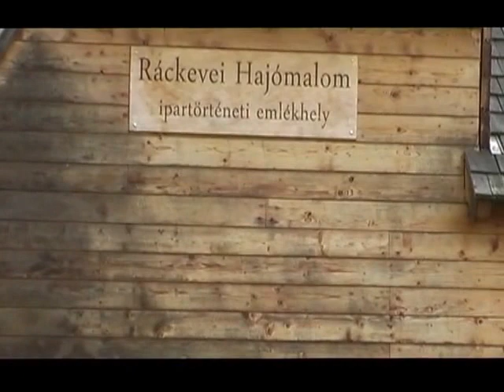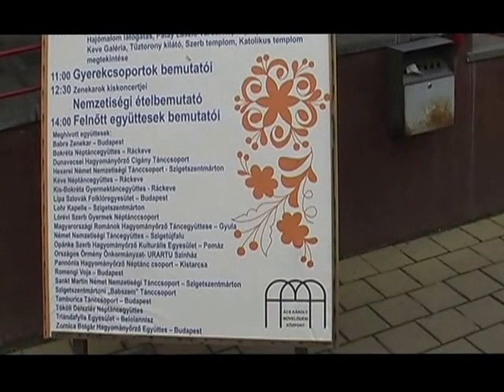Ráckevei Nemzetiségi Fesztivál 2016_04_24.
A Beloianniszi Triandafylla görög néptánc együttes fellépése a 2016. április 24-én megrendezett Ráckevei Országos Nemzetiségi Fesztiválon.